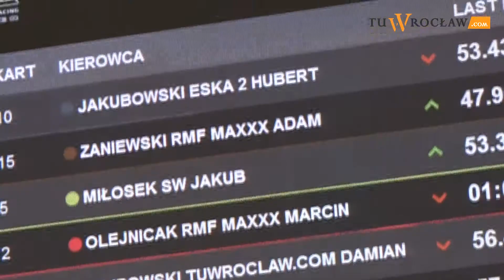Reprezentacja tuWroclaw.com na II Pucharze Dziennikarzy na Wrocław Racing Center‎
Reprezentacja tuWroclaw.com wzięła udział w II Pucharze Dziennikarzy na torze kartingowym Wrocław Racing Center. Wszyscy nasi zawodnicy jeździli gokartami po raz pierwszy. Jak im poszło?